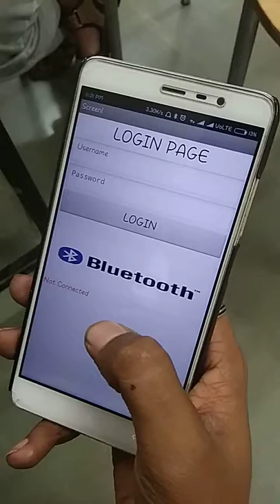Smart vending machine for issuing of sport equipments and storage of hostel key